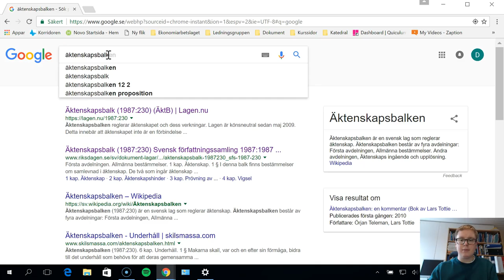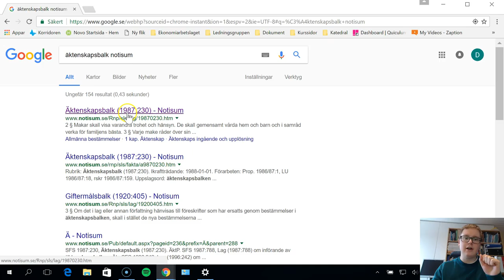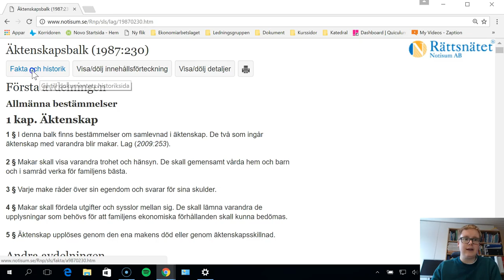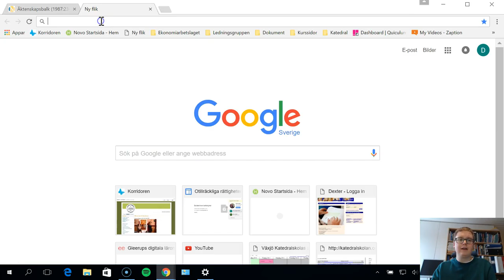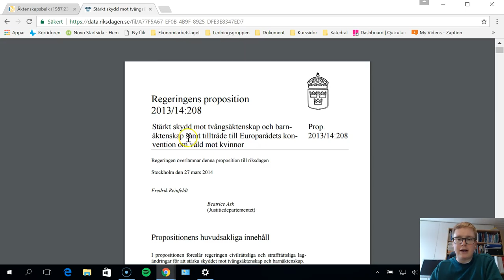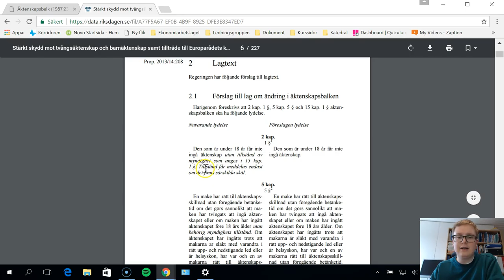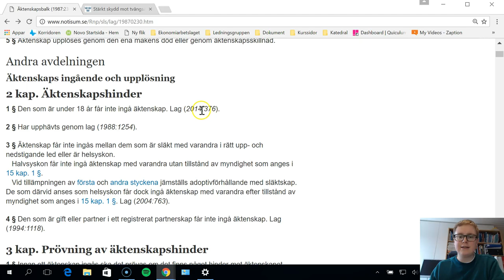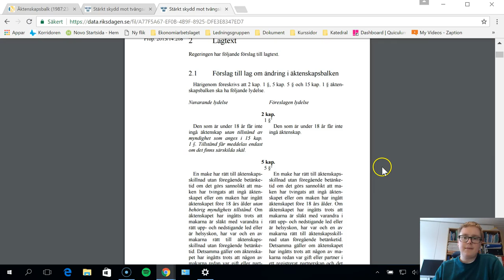Spåra ändringar av lagtext